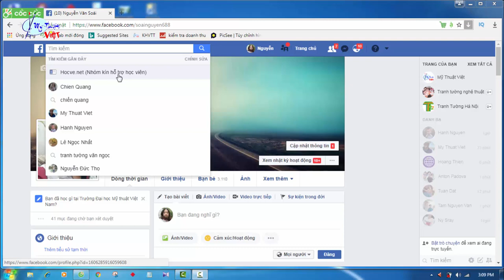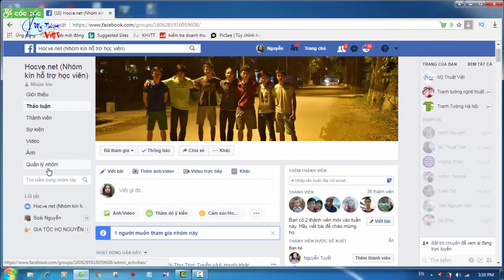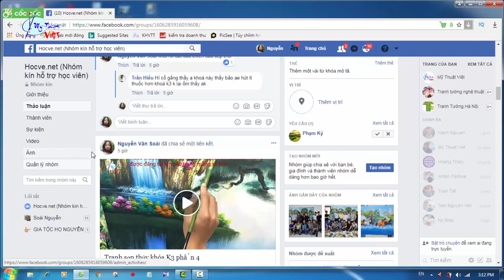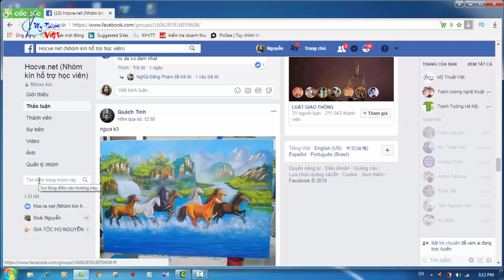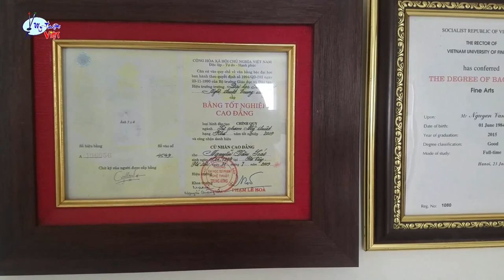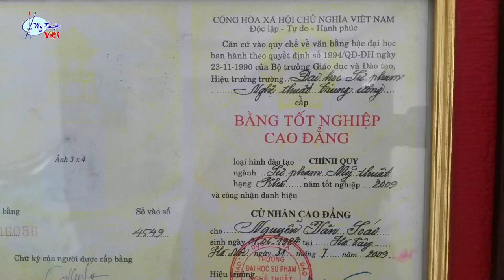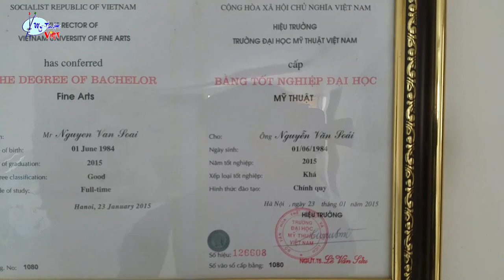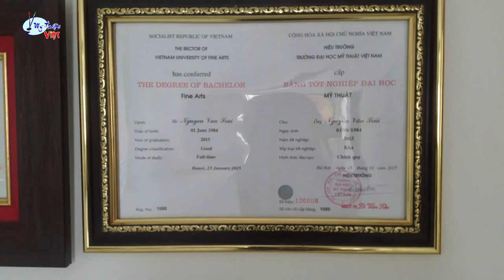Giới thiệu tóm Tắt khóa học vẽ tranh tường (khóa K3). Do T.tâm Mỹ Thuật Việt tổ chức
Trung tâm Mỹ Thuật Việt do Họa Sĩ Nguyễn Văn Soái thành lập, chuyên đào tạo vẽ tranh tường tại xưởng, và bán các video vẽ tranh online bạn nào có nhu cầu tham khảo các liên kết bên trên, hoặc liên hệ trực tiếp Zalo hoặc fb: 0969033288.

Cảm ơn tất cả các bạn đã gắn bó và ủng hộ kênh của mình. Trân trọng cảm ơn!